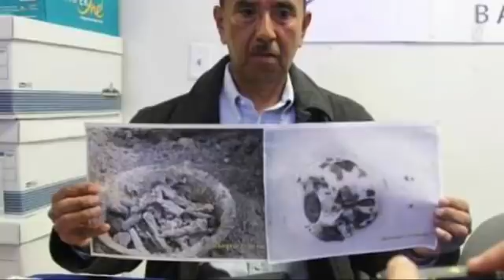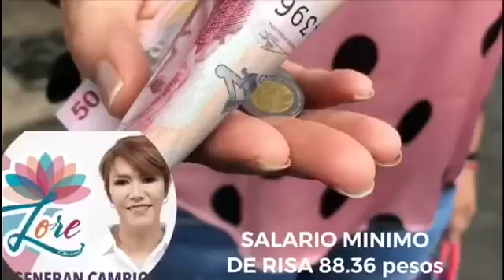“EL QBA PUDO HABER DISUELTO MÁS CUERPOS” NOTICIAS RÁPIDAS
EL QBA PUDO HABER DISUELTO MÁS CUERPOS / ASALTO A TRÁILER / DIANA SÁNCHEZ JEFA DE CAMPAÑA EN MORENA / ABUELITA PEREGRINA / POLICÍAS EXIGEN SUS DERECHOS / SÚPER RÁPIDAS / EJECUTAN A MECÁNICO EN TLÁHUAC.